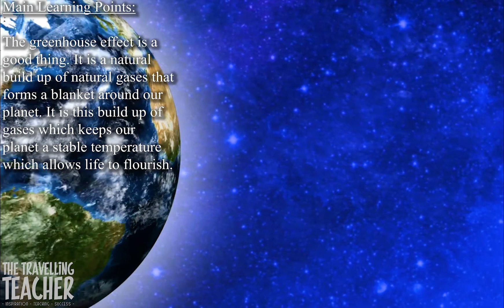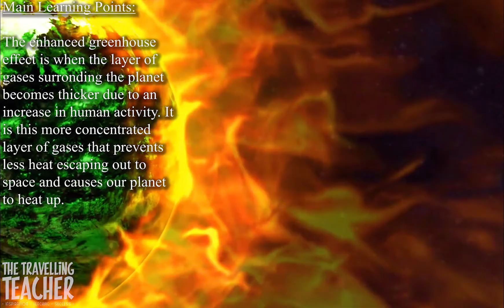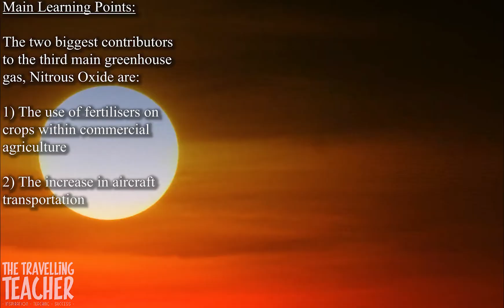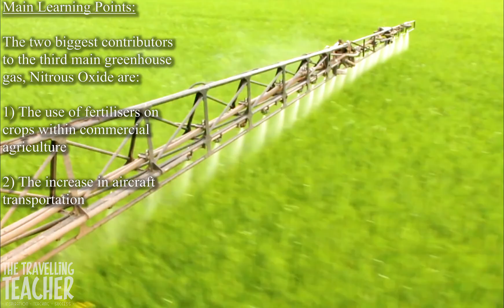AQA Geography Paper 1 2024 I Human Causes of Climate Change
Outstanding online tuition to guide every pupil to achieve GCSE Geography exam success -

A new video series on the module 'Climate Change' for the AQA GCSE Geography specification. This video looks at the Human Causes of climate change.

Questions for this video:
1) Describe what the 'Greenhouse effect' is (2 marks)
2) Describe what the 'Enhanced Greenhouse effect' is (2 marks)
3) Identify the two main human activities that lead to an increase in the gas Carbon Dioxide (2 marks)
4) Identify the two main human activities that lead to an increase in the gas Methane (2 marks)
5) Identify the two main human activities that lead to an increase in the gas Nitrous Oxide (2 marks)
6) Explain why there is expected to be an increase in greenhouse gases in the future (4 marks)